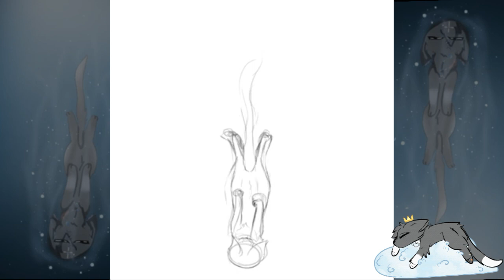『Speepaint redraw』La mort d'Etoile Bleue/Bluestar's death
*Hum*

   Je vais tenter de pas disparaître pendant 2 mois pour la prochaine vidéo
   Et apprendre à faire de meilleurs speedpaint avec Krita

   *Disparait*